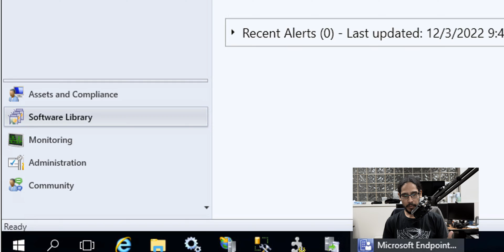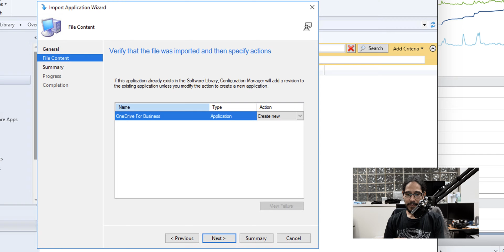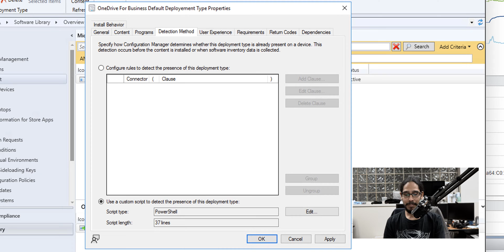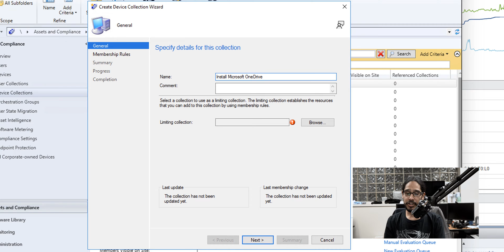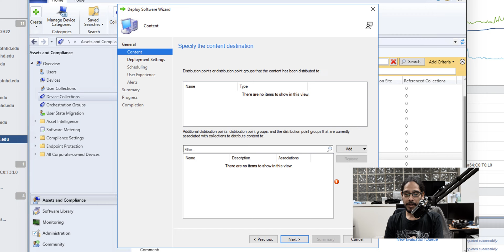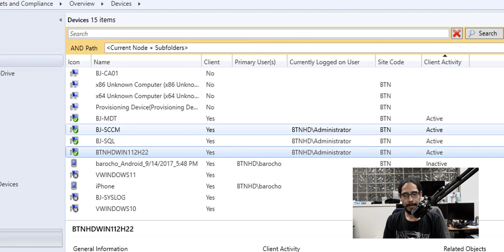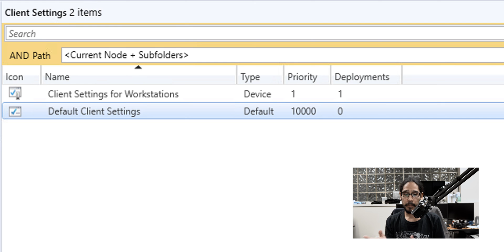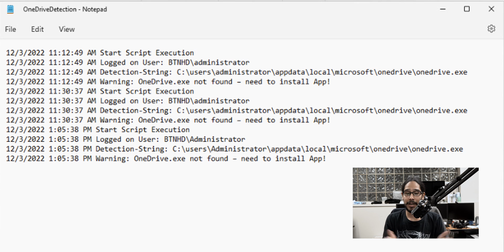Deploy Microsoft OneDrive via SCCM!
In this video, we go over how to setup configuration manager to deploy Microsoft OneDrive using a SCCM device collection.

Chapters
0:00 Introduction
0:10 Download OneDrive Files
0:46 Import OneDrive Configuration Files
1:47 Configure OneDrive Deployment Type
2:22 OneDrive Detection Method
3:17 Create a Device Collection
4:01 Deploy Package to Collection
5:09 Adding Computer into Device Collection
5:46 Deployment Monitoring Status
6:07 Fix Script is no Signed Issues in SCCM
6:42 Checking the Status on OneDrive Deployment
6:59 Conclusion